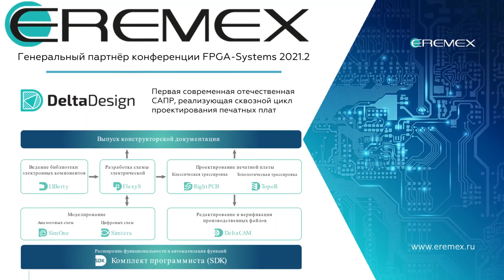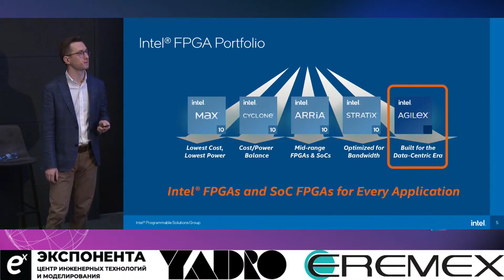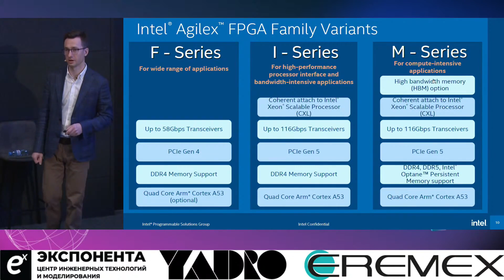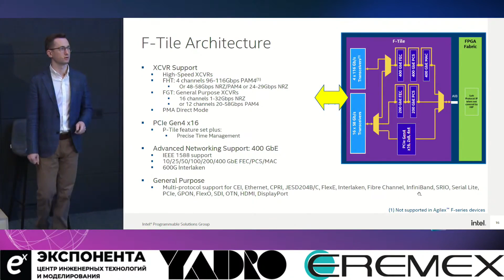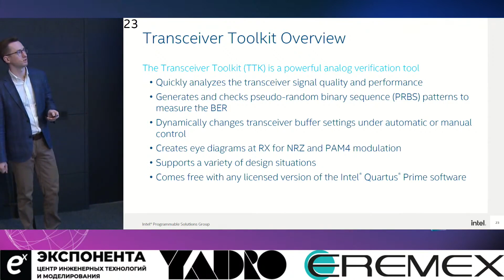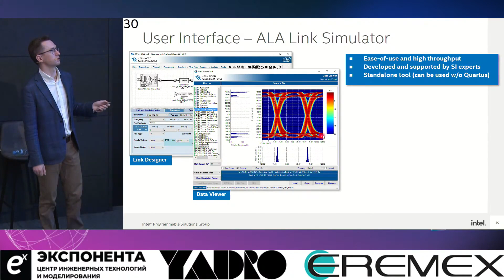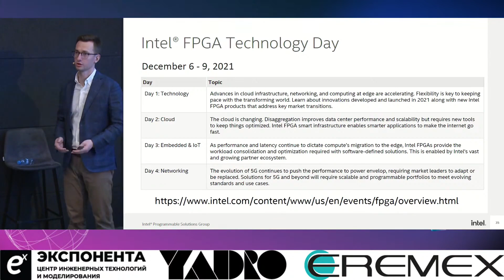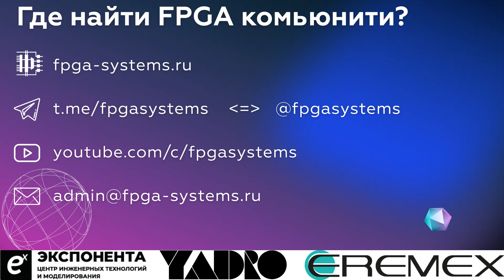Высокоскоростные интерфейсы в ПЛИС Intel Agilex // Константин Добросолец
Посмотреть записи всех выступлений и скачать презентации докладчиков
Генеральные партнёры конференции:
1. ЦИТМ Экспонента – центр инженерных технологий и моделирования + лучшие из лучших по Matlab & Simulink
2. YADRO - ведущий российский разработчик и производитель высокоэффективных серверов, систем хранения данных корпоративного класса
3. Эремекс - разработчики отечественного САПР Delta Design
Присоединяйтесь к комьюнити FPGA/ПЛИС разработчиков